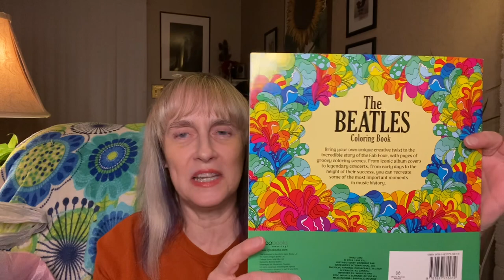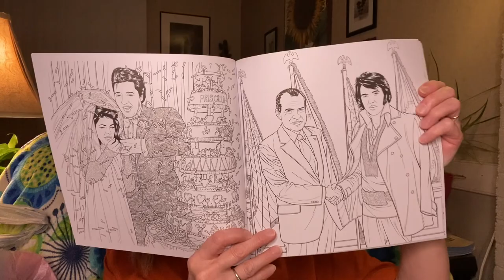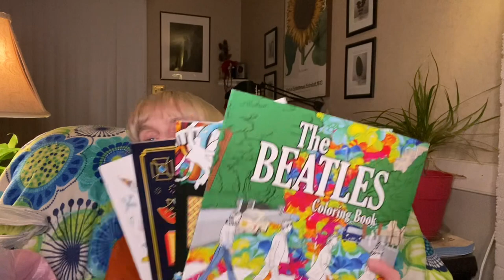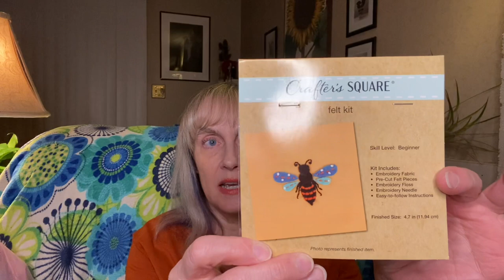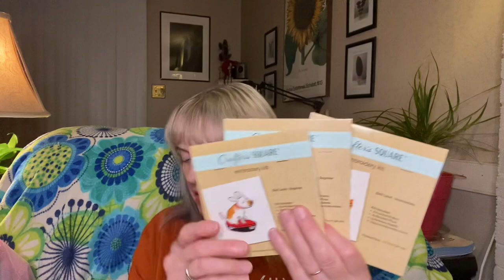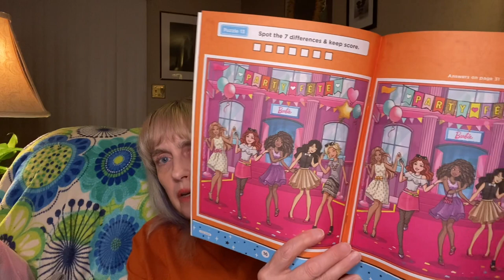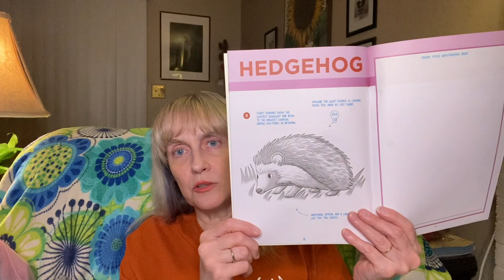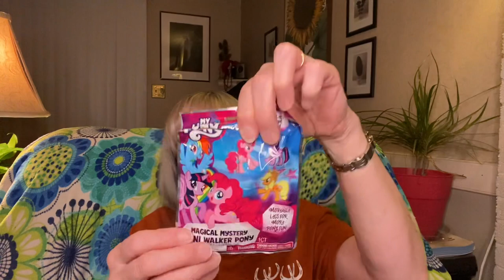THE BEATLES AT DOLLAR TREE? YOU BETTER RUN!!!! THIS IS ThE BEST DOLLAR TREE FIND EVER!!!!!!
The title says it all!! The Beatles! Hurry! Run! Going fast!